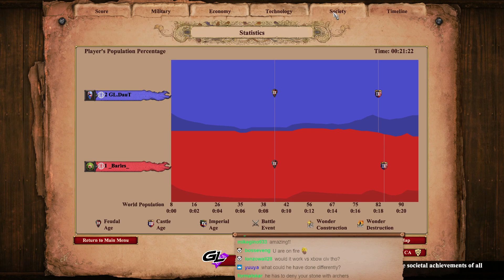Found a way for Donjon rush to work!